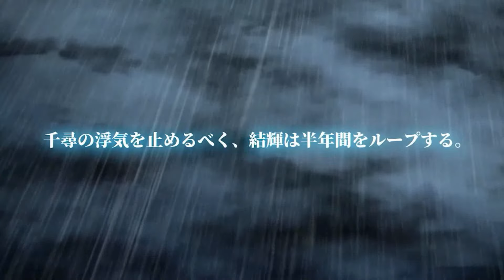紹介映像 浮気リセット